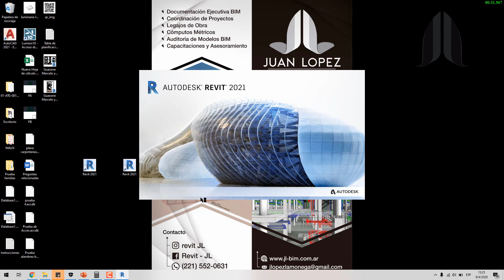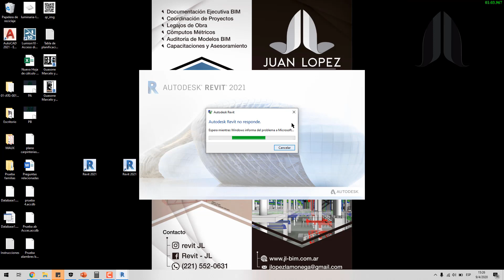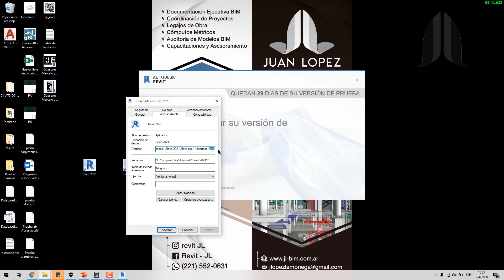Revit como cambiar el idioma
Vídeo explicativo para cambiar el idioma del programa

Espero les sirva el vídeo

Los invito a que me sigan en las redes